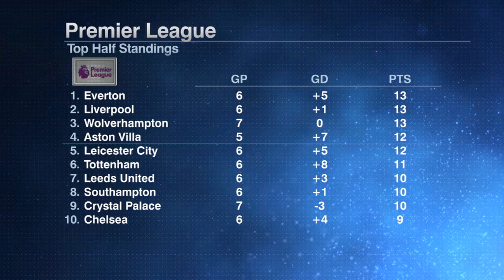Are Wolverhampton Wanderers legitimate Premier League top 4 contenders? | ESPN FC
Are Wolverhampton Wanderers the real deal? Could we see Wolves secure a top-four spot this season in the Premier League? After a comfortable 2-0 win for Nuno Espirito Santo’s side against Crystal Palace, ESPN FC’s Steve Nicol, Frank Leboeuf and Jan Aage Fjortfort praise Wolves for being “well balanced” and the “family” atmosphere among the entire squad.